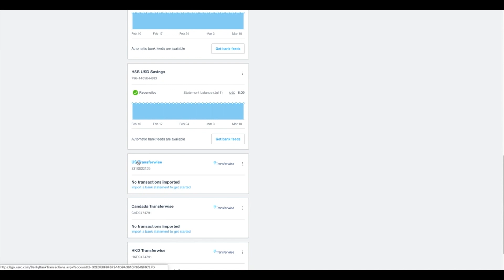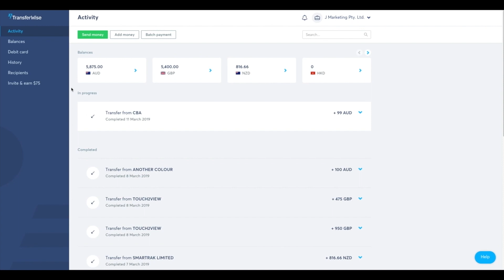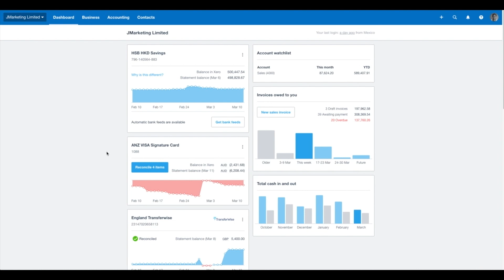Transferwise & Xero Integration - Finally!!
Transferwise & Xero Integration

Xero & Transferwise Borderless Bank Accounts natively integrate finally - Full explainer here!

Now you can set up your borderless bank accounts from Transferwise directly in your Xero accounting package!  I've been using it for a couple of months and it has been working seamlessly.

This breakthrough has finally made Transferwise borderless accounts a viable option for digital nomads seeking to bank internationally.  That's a big thing if you have clients across the world. You want to make it easy for them to pay on time, and simple for you to convert into a currency that suits you.  Meanwhile, you need to manage your transfer fees!

As luck would have it, Transferwise is the boss of this. Now it integrates natively with Xero, you can track all your accounts simply. It's a huge win for digital nomads.

Have questions?  Just leave a message and I'll get back to you.